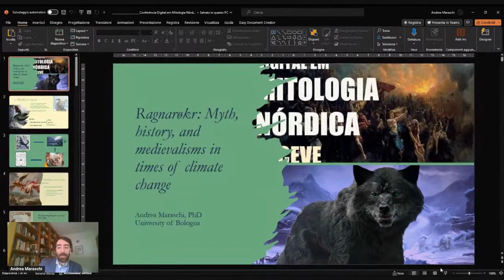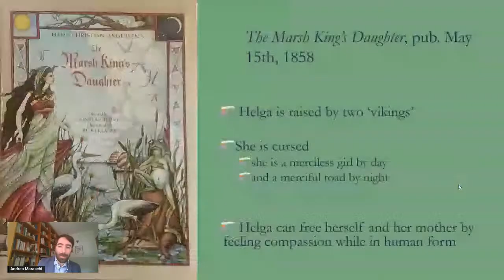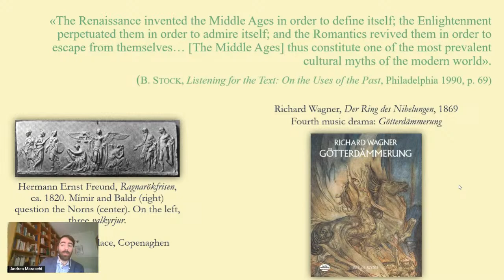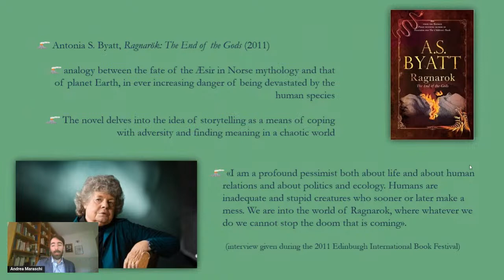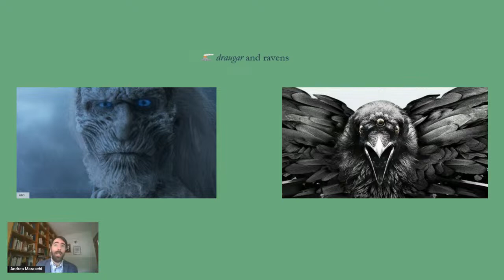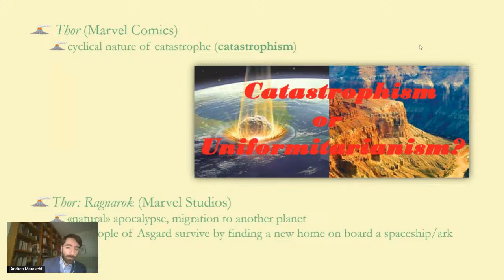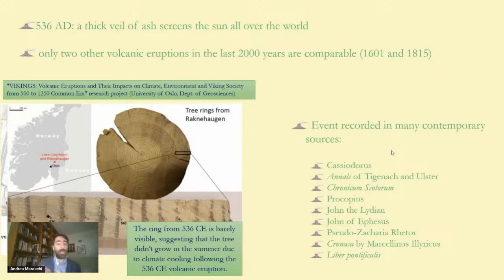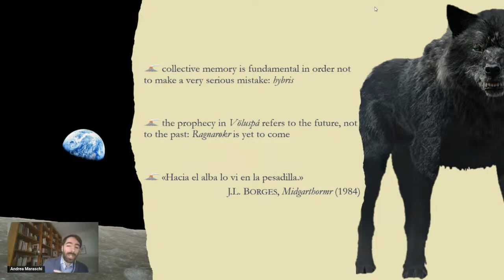XI CEVE - Conferência 4 - Ragnarøkr: Myth, history, and medievalisms in times of climate change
Conferência 4 - Ragnarøkr: Myth, history, and medievalisms in times of climate change.
Andrea Maraschi is a Postdoctoral fellow at the University of Bari, and a Lecturer of Anthropology of Food at the University of Bologna. His research interests mainly focus on the history of food and in the history of magic in medieval times. Among his most recent publications are: Becoming a Witch. Women and Magic in Europe during the Middle Ages and Beyond, ed. A. Maraschi (Budapest: Trivent Publishing, 2023); Food Culture in Medieval Scandinavia, ed. V. Gyönki and A. Maraschi (Amsterdam: Amsterdam University Press, 2022).
He collaborates with the Interuniversity Research Center "Seminario di Storia della Scienza" (University of Bari) and with the Società di Studi Valdesi. He is a member of the Interdepartmental Research Center “Cibo in Salute“: nutraceutica, nutrigenomica, microbiota intestinale, agricoltura e benessere sociale (University of Bari)